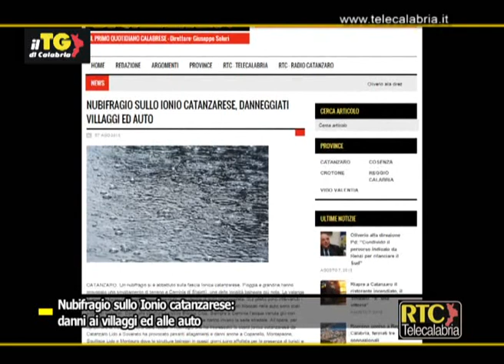Nubifragio sullo Ionio catanzarese, danni ai villaggi ed alle auto RTC TELECALABRIA